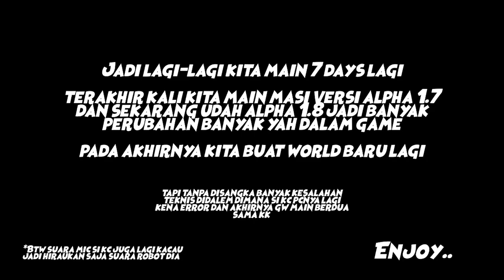7 Days to Die - Ep.5 KITA GAK BUAT PROGRESS APA" SEPERTI BIASA, KAMI TELAH KEMBALI !!! | Alpha 18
(7 Days to Die dengan low end pc)
Yap seperti biasa kalo gw main game ini bareng temen gw, pasti ga ada yang bener kalo ada friendly firenya nyala. Namanya juga game survival alias bertahan hidup, karena game ini kami belajar banyak hal untuk bertahan hidup terutama dalam pandemic yang sekarang terjadi. Jadi duduk ato tiduran tenang aj sambil nonton kegoblogan kami didalam.. Enjoy !!! btw ini versi 18 guys jadi banyak barang sama mekanik yang baru yang kita juga gatau..
*dirumahaja *stayathome (Pandemic C)